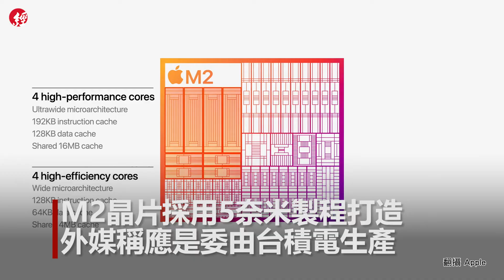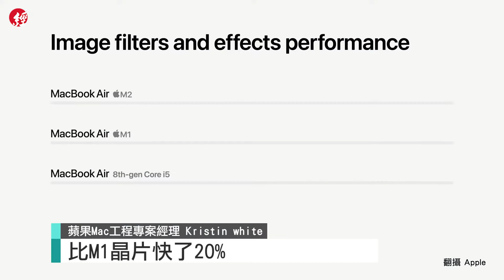M2晶片、新款MacBook Air亮相 WWDC亮點一次看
蘋果在台灣時間7日舉辦WWDC 2022，除了發表最新iOS、iPadOS、watchOS。同時發表了新款M2晶片，並搭載在MacBook Air及13吋的MacBook Pro。

蘋果說明，新款M2晶片採用第二代加強版的5奈米晶片打造。外媒就指出，這款晶片是委由台積電打造。